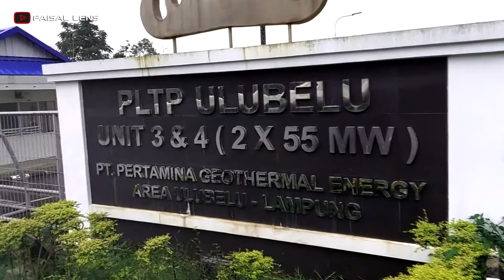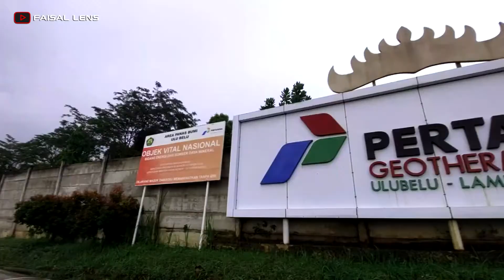ENERGI PANAS BUMI. PLTP ULU BELU LAMPUNG PASOK 35 Ribu MW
PLTP Ulu Belu Lampung Mampu Pasok 35 Ribu MW, Energi Panas Bumi.
Energi Panas Bumi PLTP Ulubelu.
pembangkit listrik tenaga panas bumi (ulu belu),
PT PLN GEOTHERMAL ENERGY ULUBELU TANGGAMUS LAMPUNG,
pertamina geothermal energy 2022,